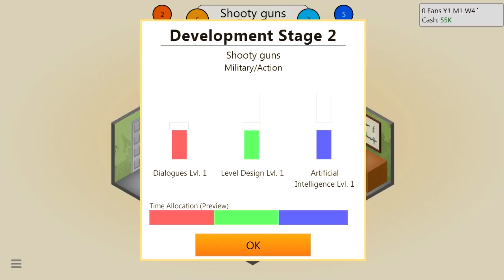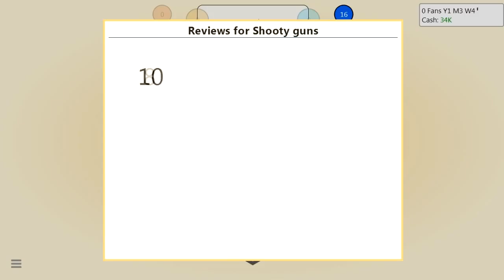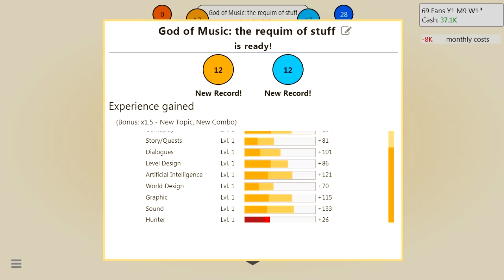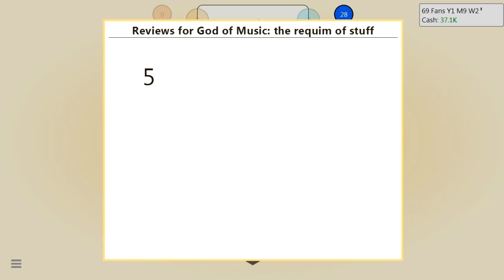Game dev tycoon (part 1)